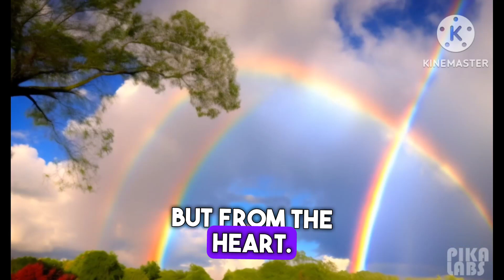The Magical Paintbrush//Storytelling//Cartoon Crafters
The Magical Paintbrush" is an enchanting and visually captivating animated story that takes place in a quaint village. The tale revolves around Leo, a young boy with a unique talent: a magical paintbrush that can bring his drawings to life. Leo is known for his kindness and creativity, making him a beloved figure in the village.

Leo's journey begins when he decides to use his extraordinary paintbrush to make his village a more beautiful and vibrant place. With every stroke of his brush, colorful flowers, friendly animals, and a magnificent rainbow come to life, transforming the village into a joyful and lively environment.

However, not everyone is thrilled with Leo's magical abilities. A jealous artist named Max covets Leo's paintbrush and, driven by envy, steals it one fateful night. This act sets in motion a series of events that test the resilience of the village and its people.

As the story unfolds, Leo's kindness and creativity are put to the test, and he must find a way to restore the village to its former glory without the use of his magical paintbrush. Max, on the other hand, learns a valuable lesson about the consequences of jealousy and the importance of using one's talents for good.

The heartwarming conclusion sees the village reuniting and celebrating the magic that comes not from a paintbrush but from the kindness and creativity within one's heart. "The Magical Paintbrush" is a story that highlights the moral lesson that true magic isn't found in tools or talents but in the way we use them, emphasizing the significance of kindness, creativity, and the positive impact they can have on the world.

With its engaging plot, vibrant visuals, and a valuable moral lesson, "The Magical Paintbrush" is a delightful and meaningful animated story that will captivate the hearts and minds of children while leaving them with a lasting message to cherish.